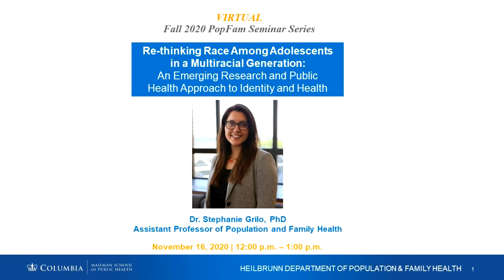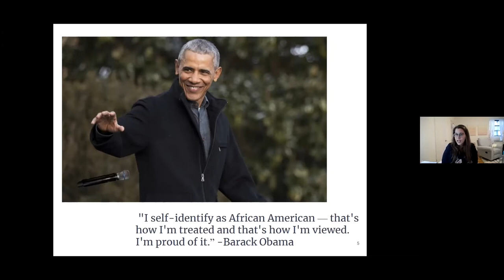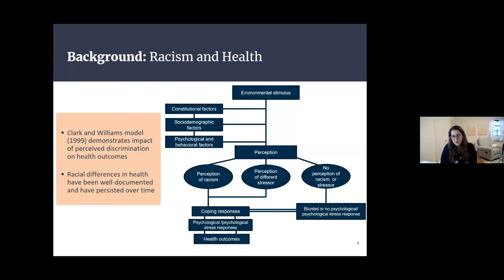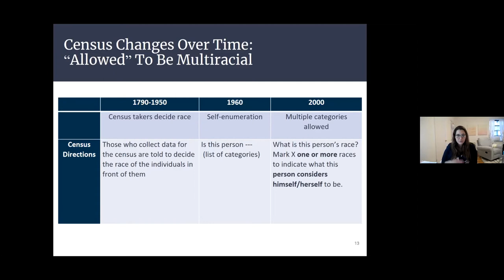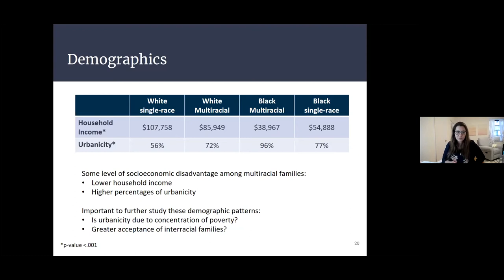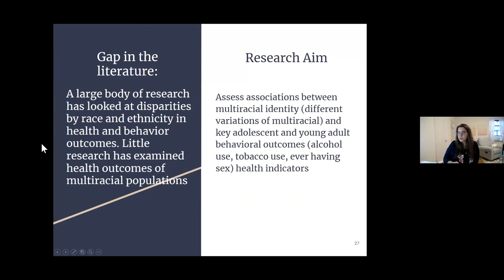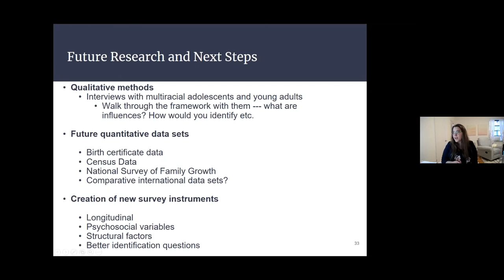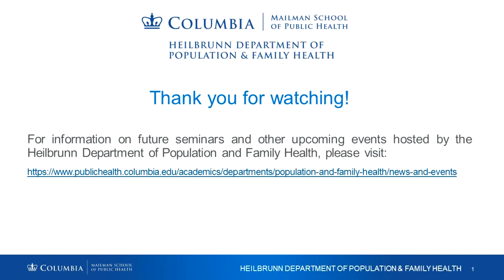Re-thinking Race Among Adolescents in a Multiracial Generation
The PopFam seminar "Re-thinking Race Among Adolescents in a Multiracial Generation: An Emerging Research and Public Health Approach to Identity and Health" was recorded on November 16 and features:

Stephanie Grilo, PhD - Assistant Professor

Stephanie Grilo, PhD, whose pronouns are she/her/hers, is an Assistant Professor in the Heilbrunn Department of Population and Family Health at the Mailman School of Public Health. Dr. Grilo is a social scientist and public health researcher whose research area of interest focuses on adolescent health, globally and domestically, and emphasizes the need for taking a resiliency approach to improving health outcomes for vulnerable populations. This includes work on understanding multiracial identify formation and the influence on health outcomes, adolescent preventive services, comprehensive sexual health education and its role in preventing sexual assault, pregnancy outcomes for young women of color, as well as global research on fertility decision making in areas of high HIV prevalence. Dr. Grilo co-teaches Qualitative Methods in the Core Curriculum as well as in Population and Family Health. Dr. Grilo is also the co-founder of MOSAIC (Mentoring of Students and Igniting Community) a faculty and student mentorship community for first generation and students of color in the Department.